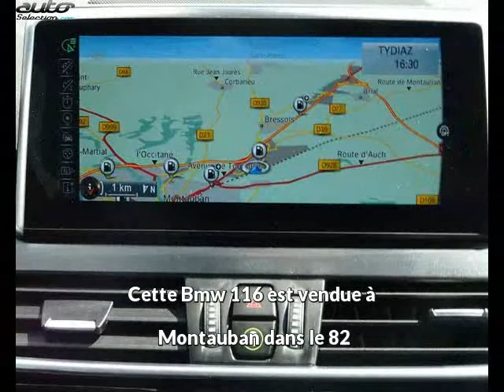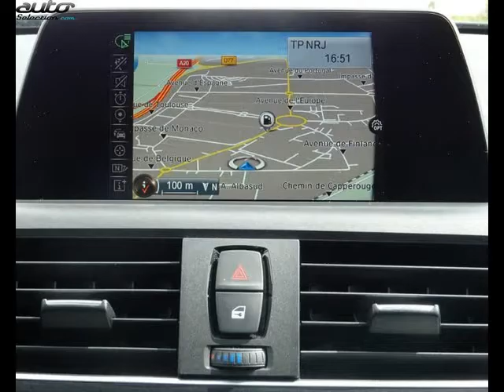Bmw 116 occasion visible à Montauban présentée par Abm montauban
Cette Bmw 116 occasion disponible à Montauban dans le 82 est mise en vente par Abm montauban - 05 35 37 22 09 - tous les détails sont